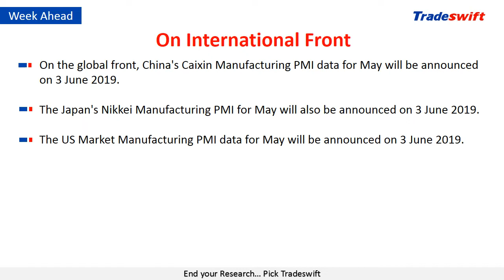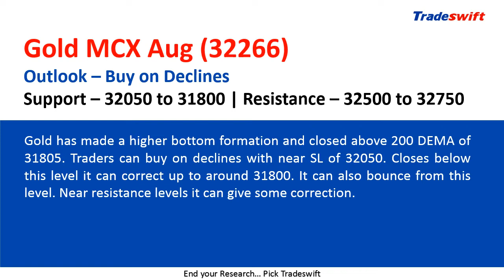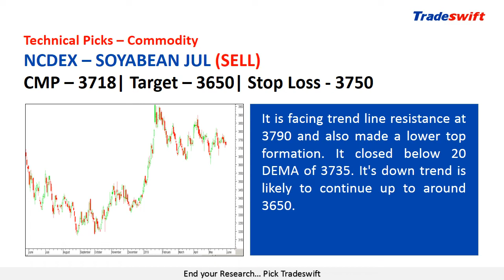Weekly Fundamental & Technical Outlook | 02 June, 2019 – 08 June, 2019